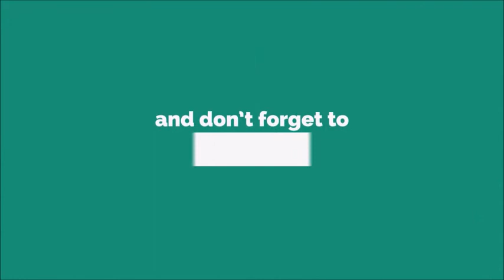Ami Urmi Ringtone